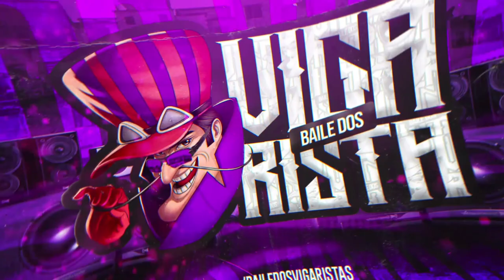BANDIDA DA GLOCK PINK - MC Gomes BH (DJ Kamikazi)